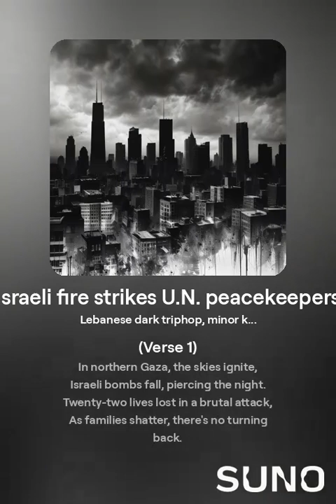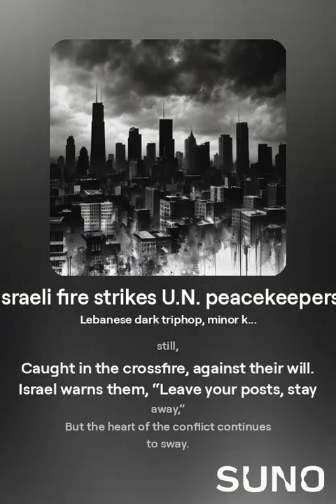Israeli fire strikes U.N. peacekeepers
kroPOTkin

Lebanese dark triphop,  minor key,  ominous,  sinister,  glitch
October 12, 2024 at 12:51 p.m.

(Verse 1)
In northern Gaza, the skies ignite,
Israeli bombs fall, piercing the night.
Twenty-two lives lost in a brutal attack,
As families shatter, there's no turning back.
Airstrikes rain down with a merciless roar,
While cries of the innocent echo once more.

(Chorus)
World news reveals a harsh, chilling truth,
Palestinians suffer, robbed of their youth.
Israeli fire strikes U.N. peacekeepers near,
As hunger deepens, and hope disappears.

(Verse 2)
Warnings echo through the crowded streets,
“Evacuate now!” as desperation greets.
Residents flee from the chaos and dread,
No food aid received since the start of the month,
Four hundred thousand are trapped, filled with dread.
With empty hands searching for solace and bread.

(Verse 3)
In Lebanon’s borders, tensions ignite,
The U.N.’s Naqoura feels the relentless fight.
A peacekeeper struck, yet the world stands still,
Caught in the crossfire, against their will.
Israel warns them, “Leave your posts, stay away,”
But the heart of the conflict continues to sway.

(Bridge)
An apartment crumbles, Barja feels the blast,
With lives taken swiftly, this suffering is vast.
Another airstrike claims five lives in despair,
As families mourn, searching for those who care.
The world watches closely, yet remains so aloof,
As the cries for justice are buried under proof.

(Outro)
So we stand for the voiceless, the weary, the lost,
For every child’s dream, we must count the cost.
In the face of this conflict, let compassion abide,
In the name of humanity, we cannot divide.
As we seek for the truth in this turbulent storm,
May the voices of the suffering become our new norm.

Source: "Heavy Israeli bombardment in northern Gaza as U.N. peacekeepers in Lebanon are hit again"

By  SAMY MAGDY and BASSEM MROUE
Associated Press
Updated 12:04 PM EDT, October 12, 2024